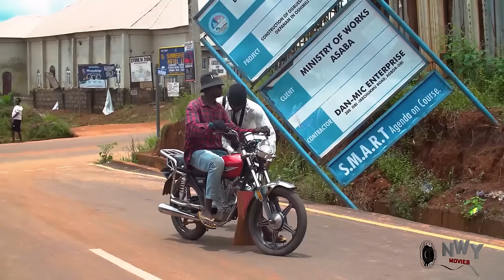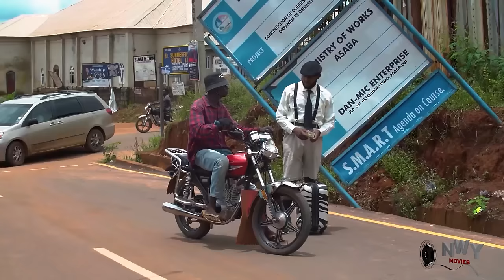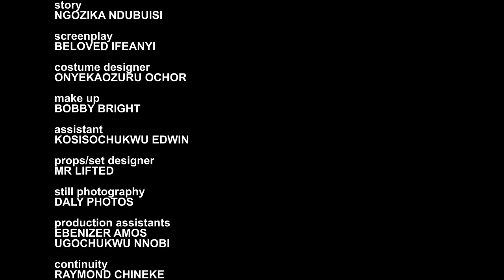He Returned From Abroad As A Rich Prince And Chose A Poor Palace Maid As A Wife-2024 Nigerian Movie